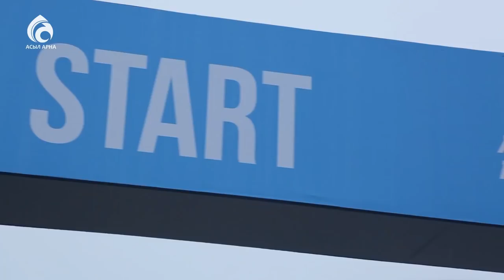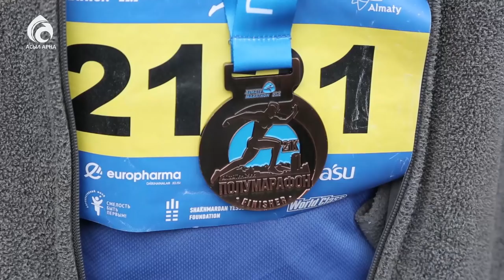4000 ға жуық адам Марафонға қатысты \ Ел ішінен \ Асыл арна